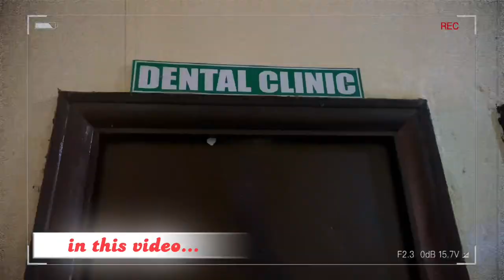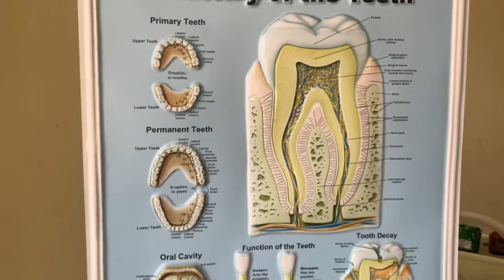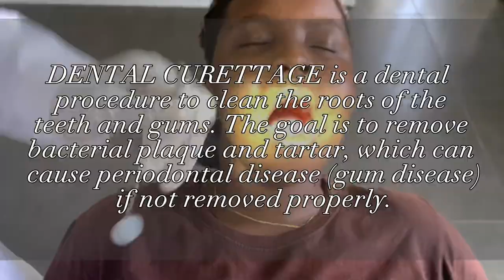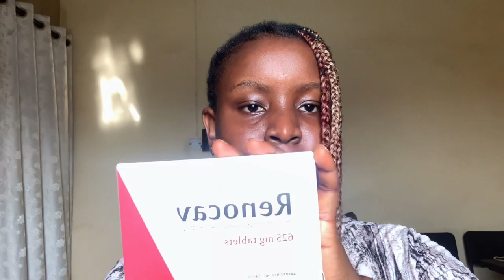VLOG: I went to the dentist- Procedure, Recovery meal + oral hygiene and dental care tips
After getting a dental procedure done last October, I started to feel pain around my wisdom teeth again so I had to schedule another trip to the dental clinic.

In this video, I'll be spending a day at the dental clinic and also sharing with you my progress report and some oral hygiene and dental care tips. I hope you enjoy the vlog and you find the tips helpful as well.

Ama🤎

MUSIC CREDITS

GOAL: 500
Please join my fam, if you haven't ✨🤎